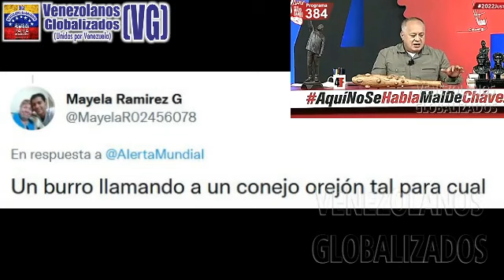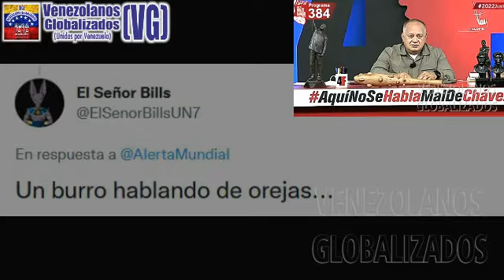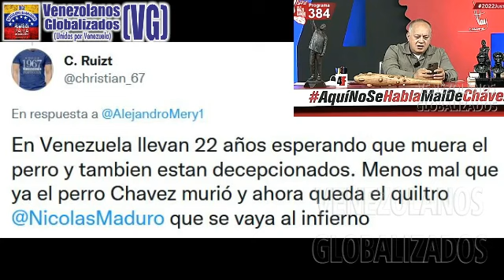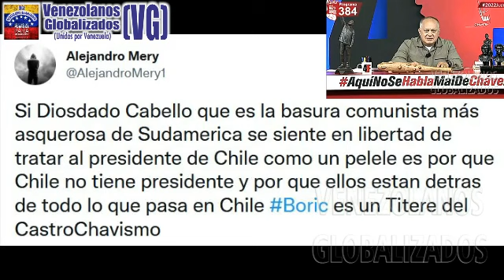CΑΒΕLLΟ CRΙΤΙCΑ AL ΡRΕSIDΕΝΤE DE CHILE POR “RΕΡRΙΜΙR” A ESΤUDΙΑΝΤES. EN VENEZUELA, LOS “ΜΑSΑCRΑΝ”